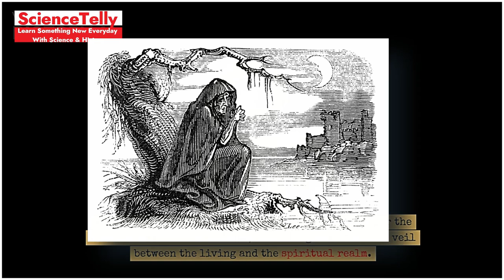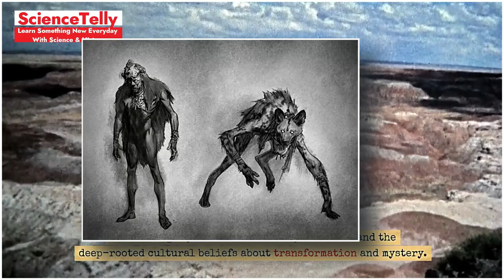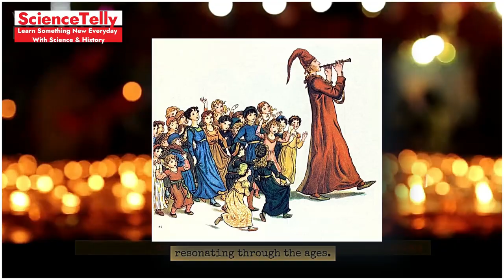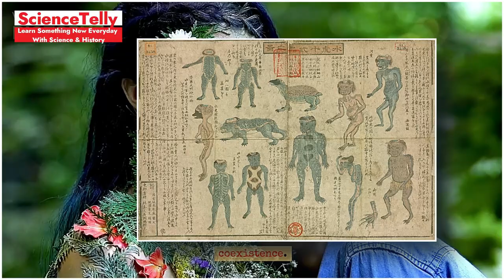Exploring Local Legends: Mysteries and Myths from Around the World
Short Description:
Embark on a captivating journey into local legends from around the world! Discover the fascinating myths, mysterious tales, and cultural stories that have been passed down through generations. Perfect for folklore enthusiasts and curious travellers alike!

Welcome to Sciencetelly, where science comes to life! Have you ever wondered what makes the stars shine, how animals communicate, or what the future holds for technology? You're in the right place! Our channel is dedicated to unravelling these mysteries and more.